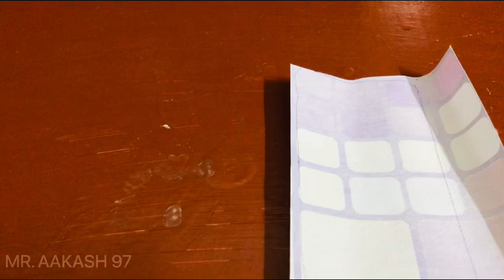Mobile case skin making at home .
I am making mobile cover case skin at home .